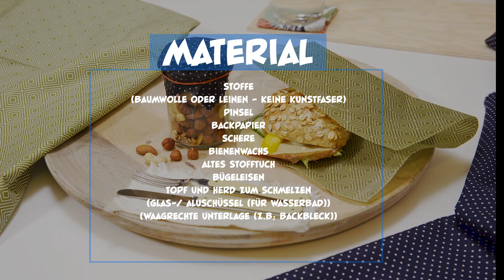Planet Lollipop Wachstücher DIY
Wachstücher sind die perfekte umweltfreundliche Alternative zur Frischhaltefolie und eignen sich perfekt zum Einwickeln und Abdecken von Lebensmitteln. Mit unserem DIY kannst du sie zudem noch ganz individuell designen. Lass' deiner Kreativität freien Lauf!